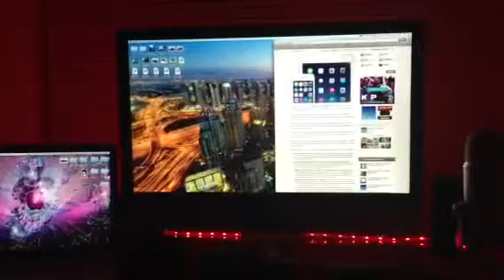WEi Office with LED Lighting System